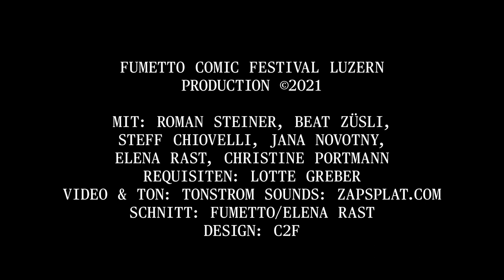Fumetto comic Festival Luzern – Special Edition – Eröffnung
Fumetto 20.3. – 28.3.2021